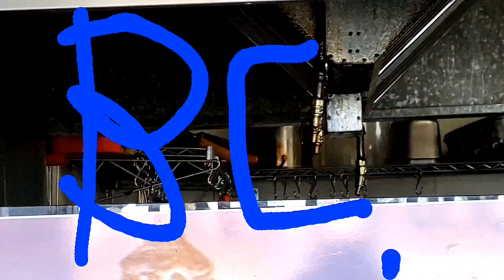we-ourselves know the innermost transformation which seeks only to help otters heal.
we-ourselves know the innermost transformation which seeks only to help otters heal, togethers here-now.